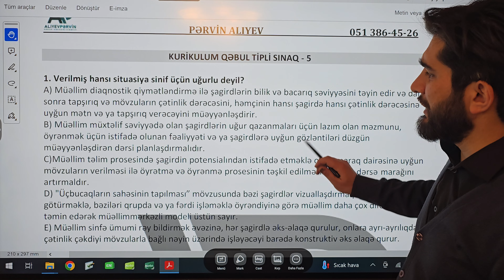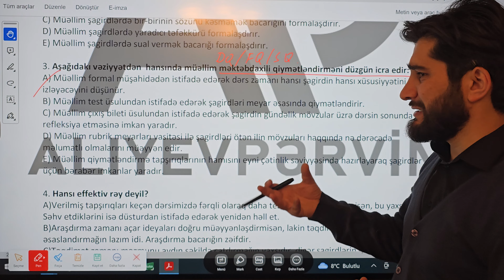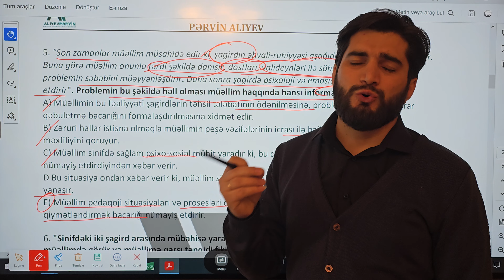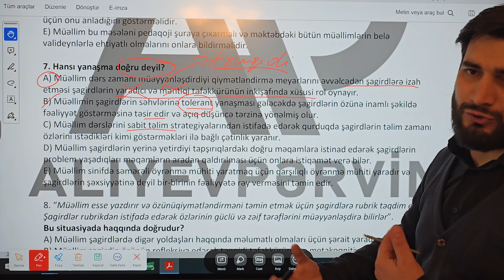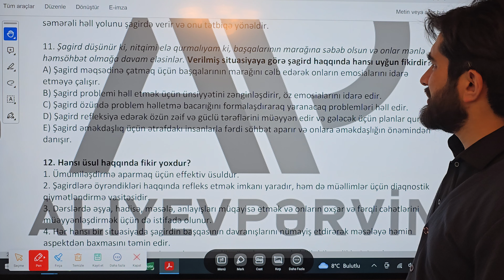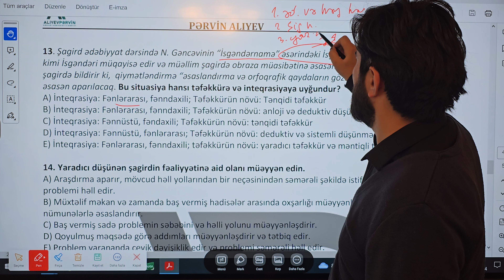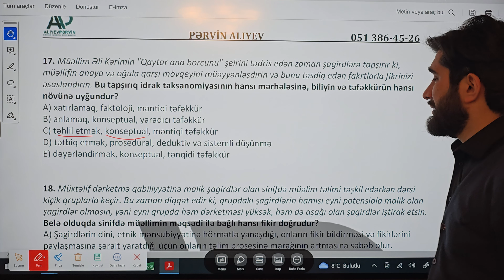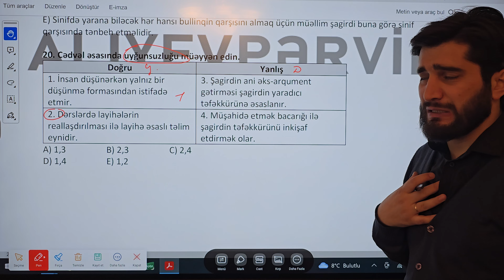KURİKULUM QƏBUL TİPLİ SINAQ İZAHI - PƏRVİN ALIYEV